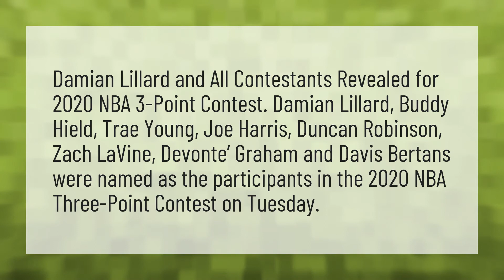Who is in the 3 Point Contest 2020?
Nba All Star 2020 • Who is in the 3 Point Contest 2020?